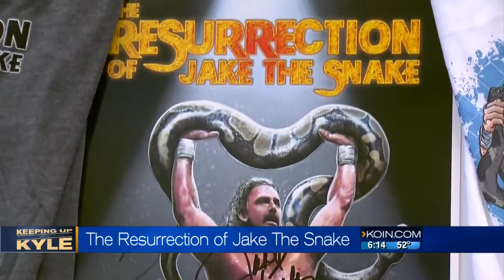Jake the Snake, Keeping Up With Kyle Maki